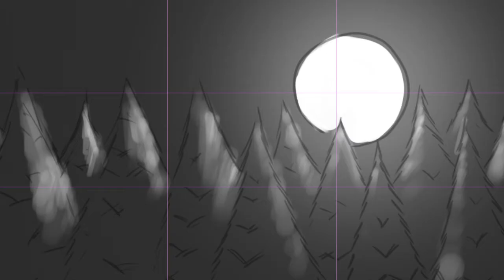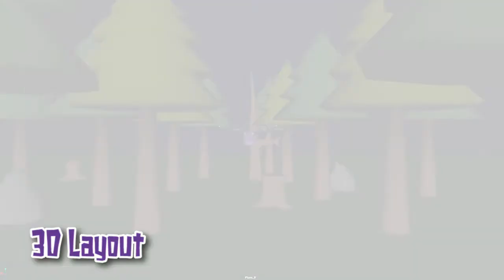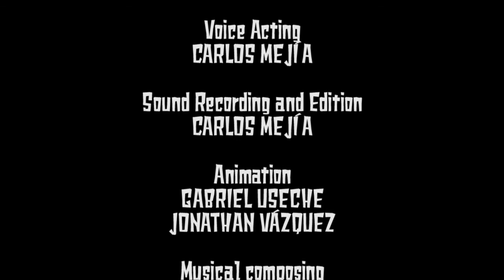BLIND FLIGHT - Animation Process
A progression reel from the Blind Flight videogame commercial that was never released.

Credits:
Director
GABRIEL USECHE

Producer
CIRO HERNÁNDEZ

CARLOS MEJÍA
GABRIEL USECHE
CIRO HERNÁNDEZ

Storyboard and 2D Showing
CARLOS MEJÍA

3D Layout
GABRIEL USECHE

Modeling
OLIVER MENDOZA
CIRO HERNÁNDEZ
CÉSAR MANRIQUE
ANTHONY GONZÁLEZ

Rigging
MOISÉS CALVO

Texturing
CÉSAR MANRIQUE
OLIVER MENDOZA

Voice Acting
CARLOS MEJÍA

Sound Recording and Edition
CARLOS MEJÍA

Animation
GABRIEL USECHE
JONATHAN VÁZQUEZ

Musical composing
CARLOS MEJÍA
TONY RODRÍGUEZ

Edition
CARLOS MEJÍA